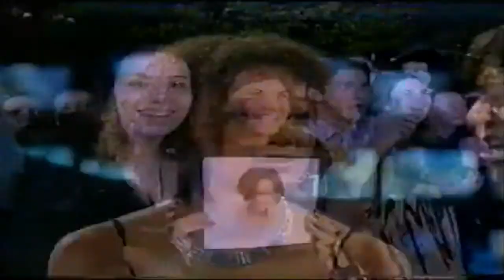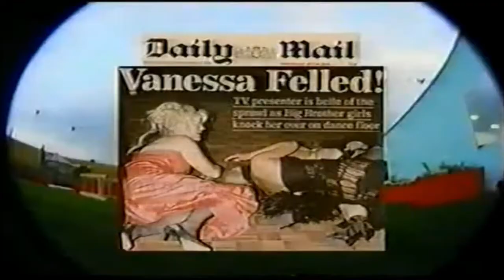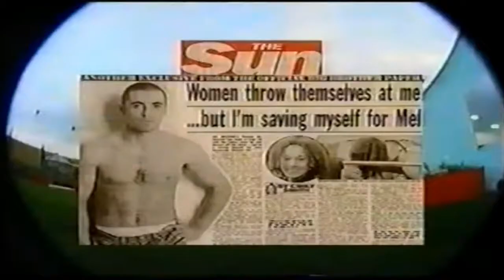Big Brother UK - series 1 - 2000 - Live Evictee #5 Interview (Ep43b)